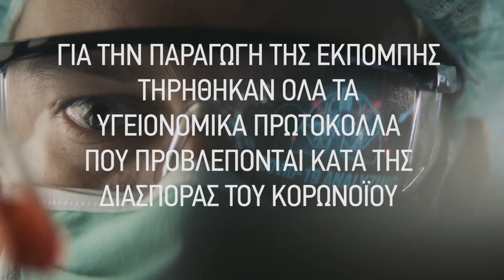Πλαστική Χειρουργική Προσώπου με τον Dr. Αθανάσιο Εξαδάκτυλο. 2ο μέρος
Η εκπομπή "Πάνω απ' όλα η υγεία μου" με την Ελένη Σωτηριάδου εξετάζει πολλά και ενδιαφέροντα θέματα υγείας, θεραπείες και χρήσιμες συμβουλές για πρόληψη με καλεσμένους καταξιωμένους ιατρούς και επιστήμονες. Αποψινός καλεσμένος ο Πλαστικός Χειρουργός και Πρόεδρος του Πανελλήνιου Ιατρικού Συλλόγου, Dr. Αθανάσιος Εξαδάκτυλος.